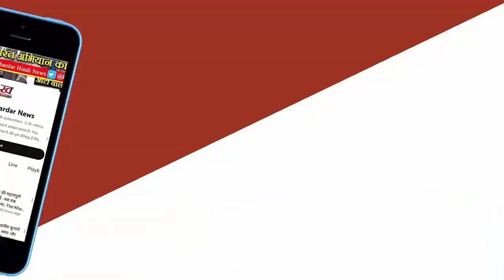विपक्ष की रामलीला मैदान में रैली; राहुल, तेजस्वी से लेकर अखिलेश तक, सभी जमकर बरसे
लोकसभा चुनाव से पहले विपक्षी गठबंधन 'इंडिया' की रामलीला मैदान में हुई। इसके मद्देनजर शनिवार को दिनभर रामलीला मैदान में रैली को लेकर चहल-कदमी देखने को मिली। तैयारियों का जायजा लेने दिल्ली सरकार के मंत्री गोपाल राय व विधायक दिलीप पांडेय समेत दूसरे नेता भी पहुंचे। महारैली में इंडिया गठबंधन का नारा 'तानाशाही हटाओ, लोकतंत्र बचाओ' है।